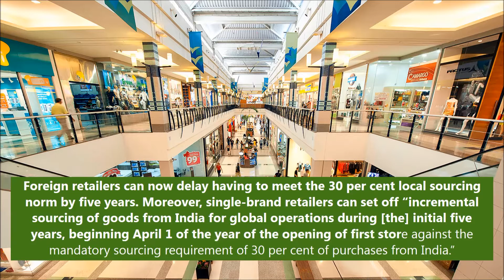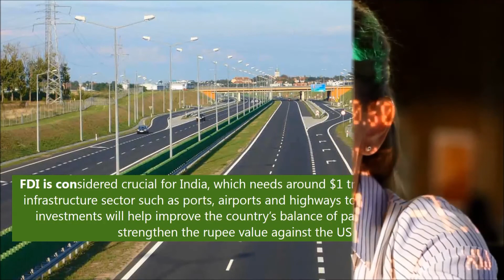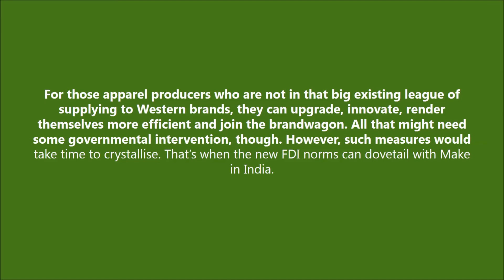Fertile Brandscape - Single Brand Retail | Lead Feature | Fibre2Fashion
The Union government has allowed 100 per cent foreign direct investment (FDI) in single-brand retail through the
automatic route. Local sourcing norms too have been relaxed. Big brands from the West are now set to set shop in India. Subir Ghosh writes.